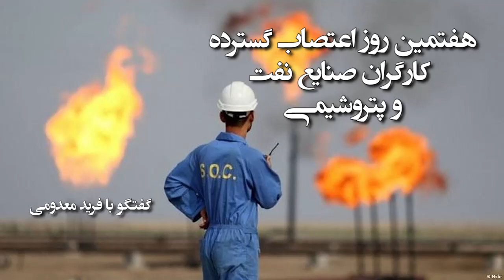گفتگو با فرید معدومی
هفتمین روز اعتصاب گسترده كارگران صنايع نفت و پتروشيمي
اعتصاب کارگران و زحمتکشان صنایع نفت و گاز و پتروشیمی در شهرهای مختلف کشورادامه دارد. کم و کیف اعتصاب و خواسته های کارگران چیست؟